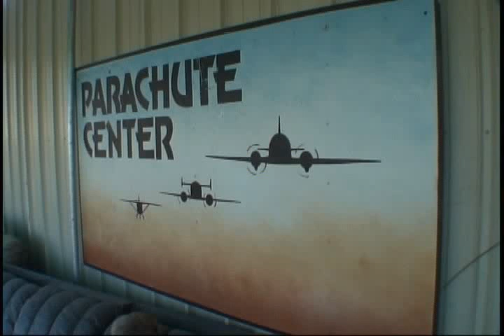Scott Orlando Skydives Lodi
9/28/2008- Skydive Lodi! Tremendous fun. The first of many mid-life crisis to come.